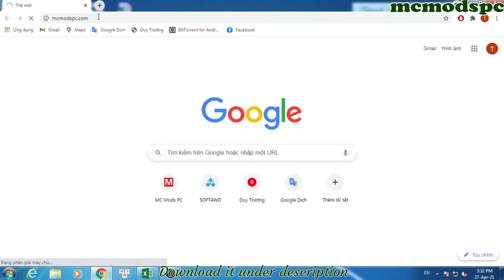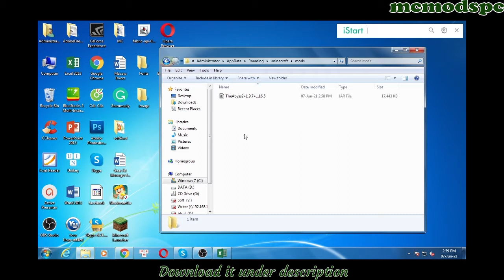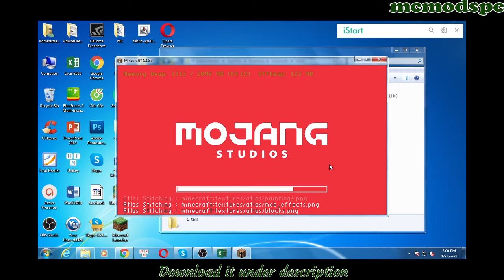The Abyss: Chapter II Mod 1.16.5/1.16.4/1.15.2 & How To Download and Install for Minecraft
The Abyss: Chapter II Mod 1.16.5/1.16.4/1.15.2. This video shows you how to download and install The Abyss: Chapter II Mod for Minecraft.
The Abyss: Chapter 2 Mod 1.16.5 is the sequel for the first part of this mod, The Abyss. Although tantamount in idealism, the two Mods take place in two disparate dimensions altogether. As the first Abyss took players into a dangerous venture with splendid sceneries and powerful entities to defeat. The second Abyss ameliorated on many of its rudimentary aspects and create a place with wonders and reticent entities. Furthermore, the Mod accommodates a new leveling system, which make the commute to The Abyss more interesting. Ones can only defeat elite mobs through great endeavor in leveling. In the subsequent stage, acquiring new armor sets is imperative in the conquest to conquer Abyss. To commence, players will need to craft The Abyss Guide Book to learn all about their ancient recipes, including their Portal secret.